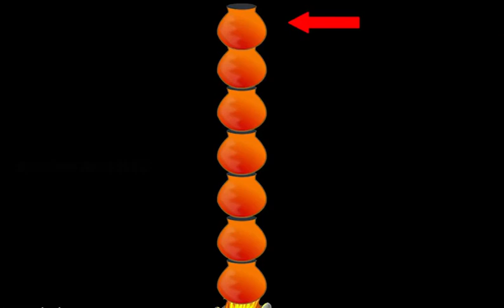Interesting Facts about Puri Jagannath Temple (Hindi)